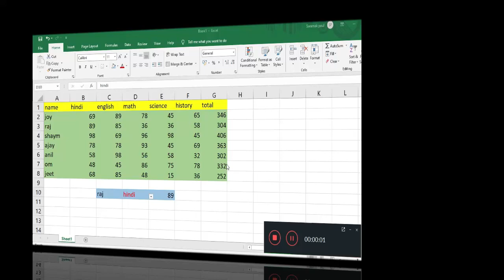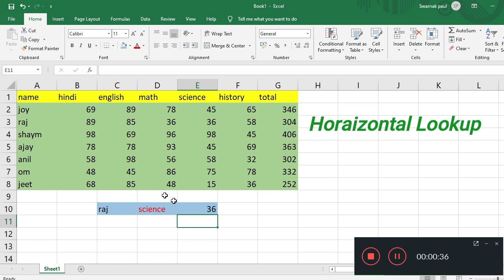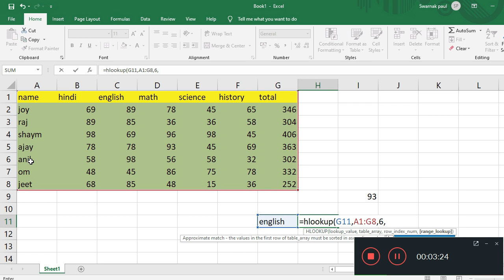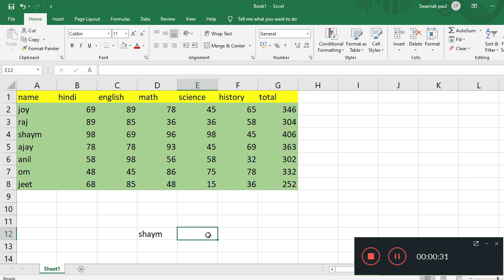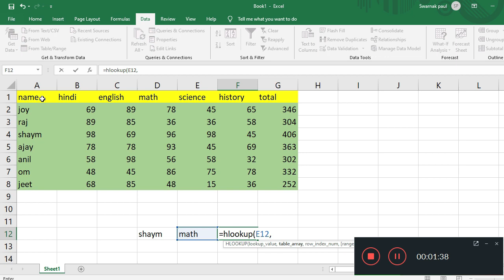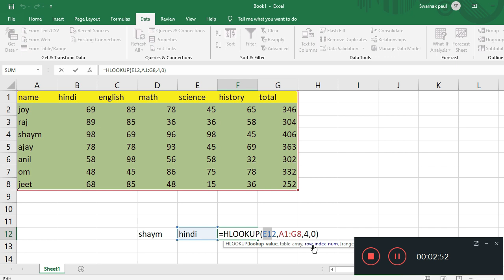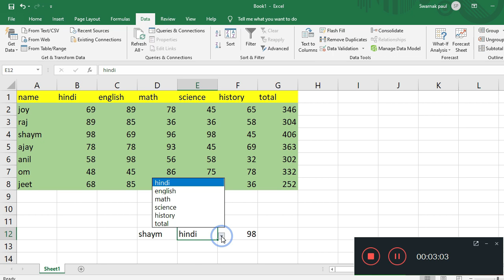HLOOK UP(Horizontal lookup) FUNCTION in excel latest versionexcel(part-6)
advance excel full course,Advance excel tutorial,Advance excell Formulas and function,advance excel full course in hindi,Advance excel in bangla,advance excel formula,advanced excel tips and tricks,advance excel course,advance excell for accounting and finance :
HLOOK UP IN EXCEL,H LOOK UP FORMULA IN excel H look up multiple sheet,excell H look up tutorials,excell H lookup wildcard,excel H lookup 2 columns,excell H lookup function,excel Hlookup tutorial for biginers,excel Hlookup from another sheet,excel Hlookup multiple result,excel Hlookup duplicate matches

excel Hlookup kaise lagate hain,excell Hlookup kaise lagaye,Hlookup in excel kaisa use kare H look up formula  tutorial video,smart Hlook up

JAI HIND
JAI BHARAT
VIDEO EDITING SOFTWARE-: FILMORA 9